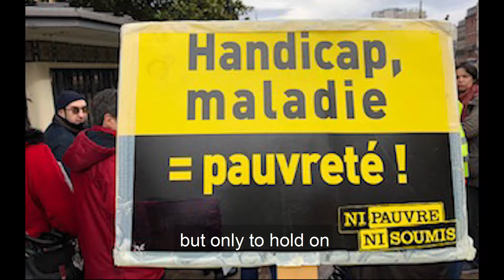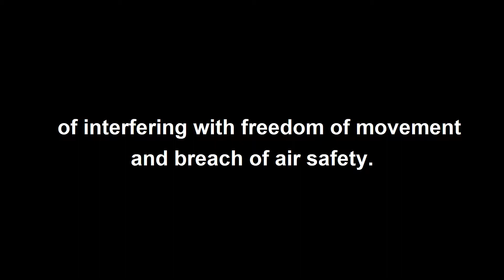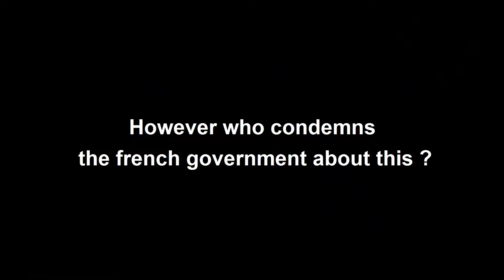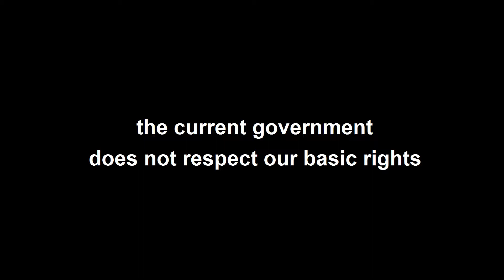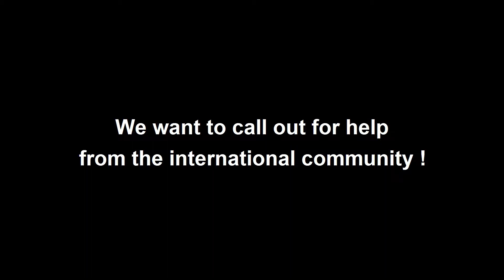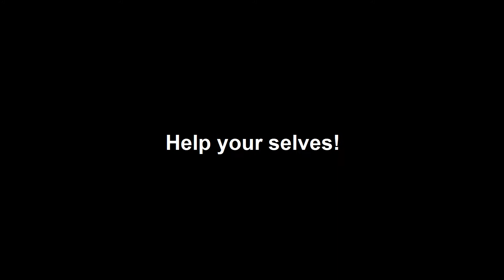Like Prison: The situation of disabled people in France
A testimony from a group of disabled people in France who faced fines and prosecution while fighting for their Human Rights